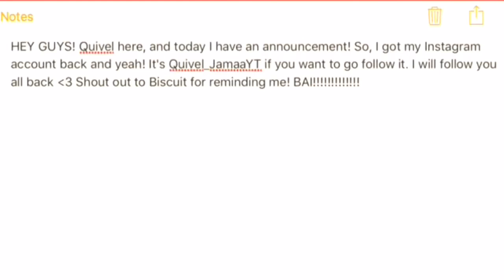I Got My Instagram Back! (Quivel_JamaaYT)